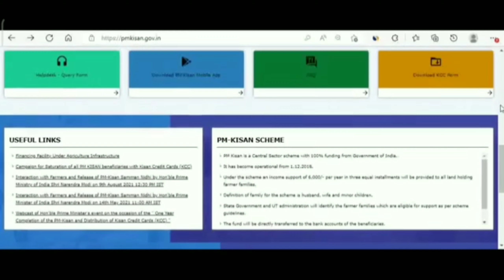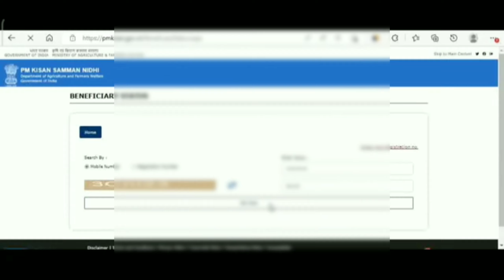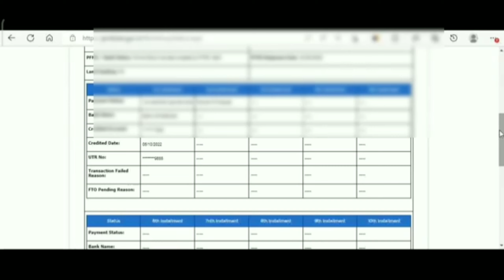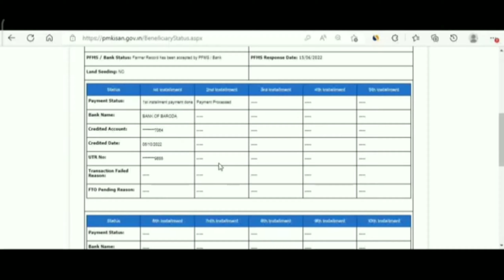PM Kisan new update | PM Kisan NO Land Seeding Problem solved , क़िस्त मिलना शुरू न्यू अपडेट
PM Kisan new update | PM Kisan NO Land Seeding Problem solved

 RAJUGANGWAR
From – Uttar Pradesh ( India )
  youtobe
Pm kisan yojana
kisan yojana
pm kisan
yojana
Pradhanmantri Yojana
Kisan

_PM-Kisan_status_check_2021
_PM-KISAN_Samman_Nidhi_upsc

Tags reference:-

Land transfer status,Land date vesting dd mm yyyy means,Land registration ID in pm kisan,Land date vesting in PM Kisan Samman Nidhi,patta no/rfa,Landdatevesting,Land date vesting meaning in kannada,Pm kisan yojana,land seeding kya hai,land verification pm kisan,pm kisan land verification last date,भूमि सत्यापन पीएम किसान